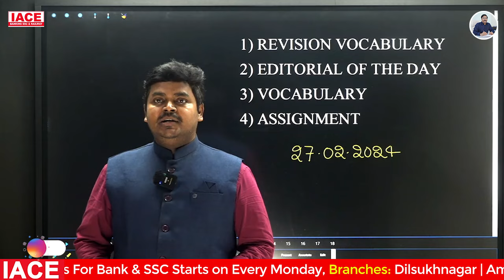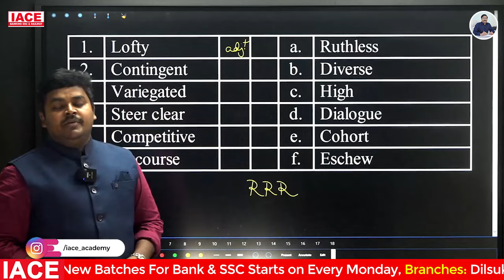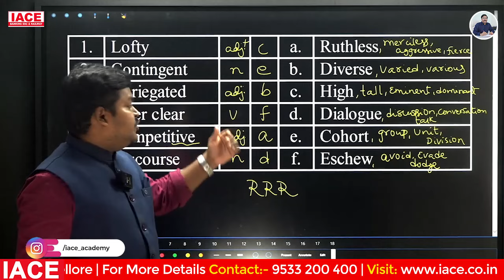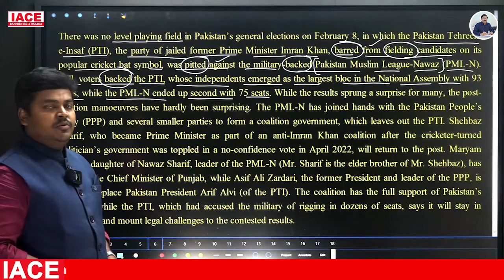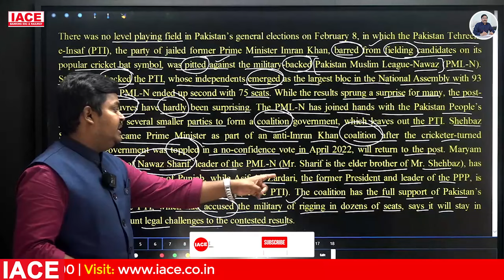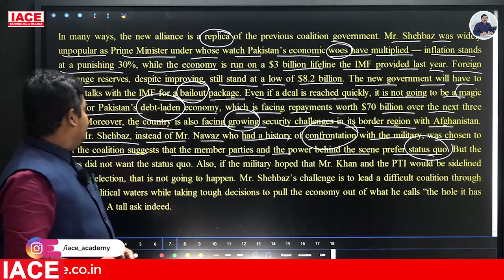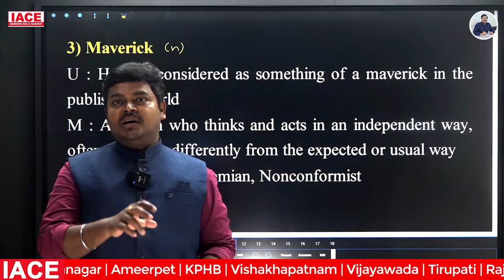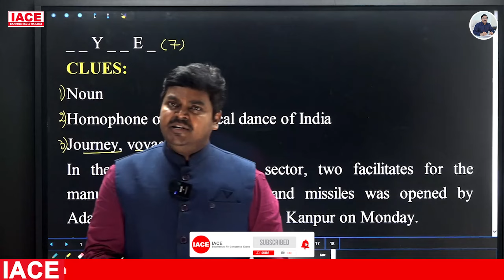27th February 2024 The Hindu News Paper Analysis | The Hindu Editorial Analysis Today | IACE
27th February 2024 The Hindu News Paper Analysis | The Hindu Editorial Analysis Today | IACE